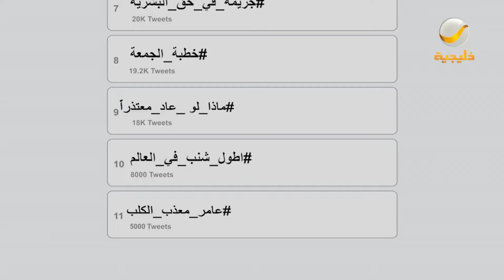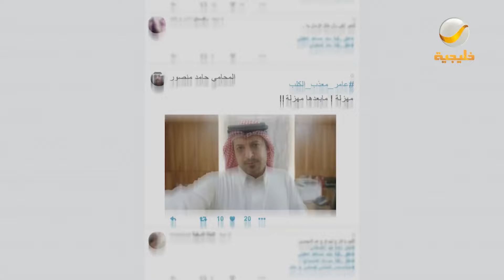مسلسل شباب البومب 10 حلقه - قضية رأي عام